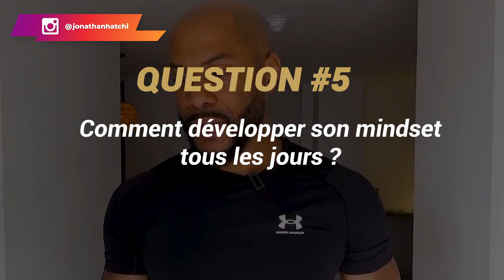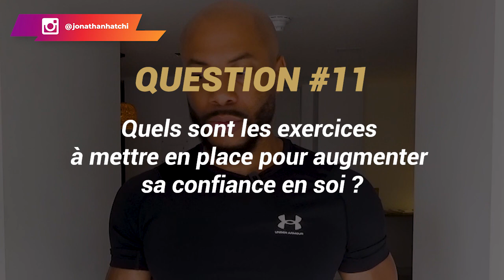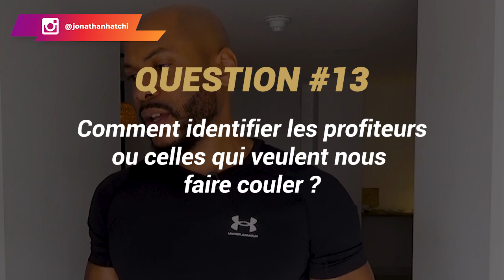Je réponds à tes questions.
Cette vidéo, c'est plus une FAQ (Questions fréquemment posées) dans laquelle je vais essayer de répondre à vos questions.

L'idée part du fait que je vous avais demandé des propositions des sujets de vidéos sur Instagram, mais la majorité des réponses que j'ai eues étaient plus des questions à réponse directe que des sujets de vidéos. Du coup, j'ai décidé de faire une FAQ et ainsi répondre à celles qui sont pertinentes.

N'hésitez pas à me partager vos avis dans les commentaires.
▬▬▬▬▬▬▬▬▬FORMATION OFFERTE▬▬▬▬▬▬▬▬▬▬▬

▬▬▬▬▬▬▬▬▬ COACHING/FORMATION  ▬▬▬▬▬▬▬▬▬▬▬

▬▬▬▬▬▬▬▬ MES OUTILS ▬▬▬▬▬▬▬▬▬▬▬▬▬▬▬▬

▬▬▬▬▬▬▬▬▬▬▬▬ Témoignage client ▬▬▬▬▬▬
Je te mets le lien des témoignages/résultats de mes coachés :

▬▬▬▬▬▬▬▬▬▬▬▬ LIENS ▬▬▬▬▬▬▬▬▬▬▬▬